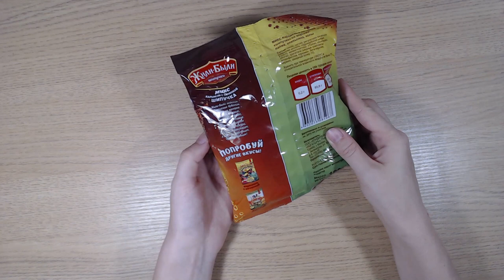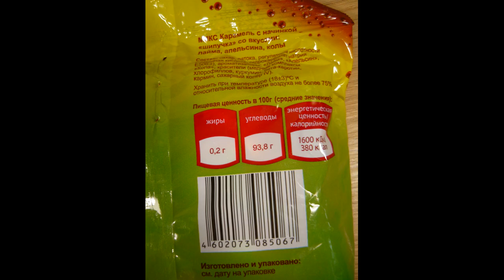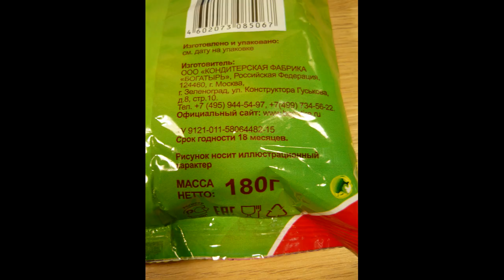Art Manij ВИДЕО ОБЗОР ПРОДУКТОВ Шипучки МИКС карамель с начинкой апельсин лайм кола из Fix Price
Как помочь каналу:
2.Поставь палец вверх к этому видео.
3.Напиши комментарий к этому видео. Желательно хороший.
5.Посмотри остальные видео на канале "Art Manij - Семейный канал"